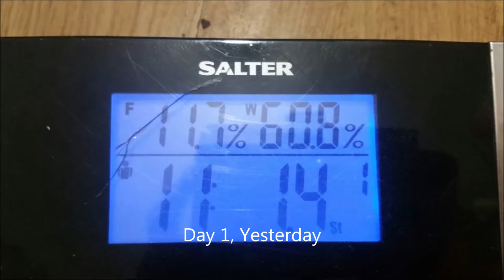Day 2 of the Green Carnivore Diet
Hey everyone, Jason here.
In this video, I also include yesterday's sats as well as today's. From now on I will endeavour to have them pictured in the video.